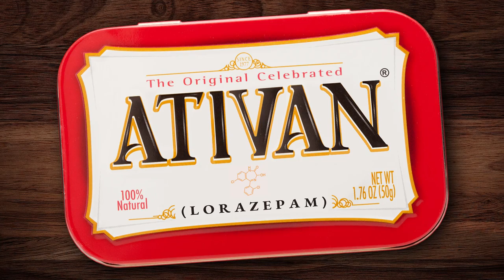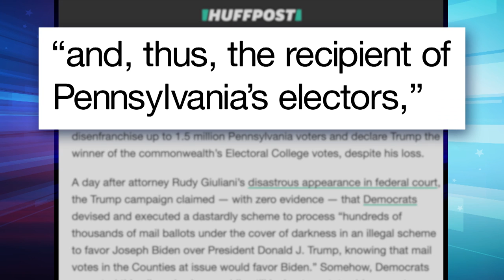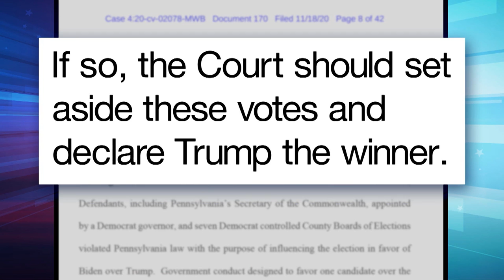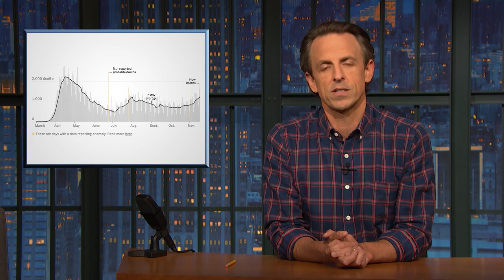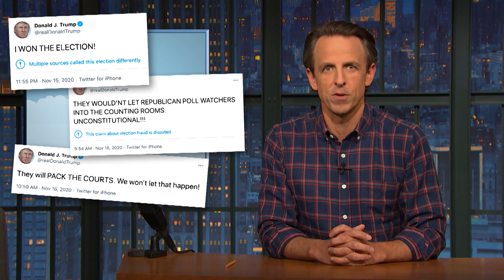Rudy Giuliani's Insane Press Conference; Trump Tries to Steal Michigan: A Closer Look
Seth takes a closer look at Rudy Giuliani’s meltdown on live television and Trump trying to overturn the will of Michigan voters.

Rudy Giuliani's Insane Press Conference; Trump Tries to Steal Michigan: A Closer Look- Late Night with Seth Meyers